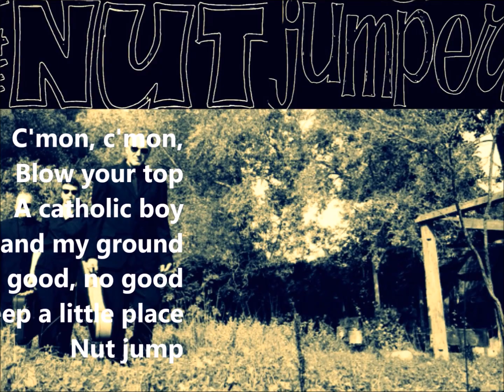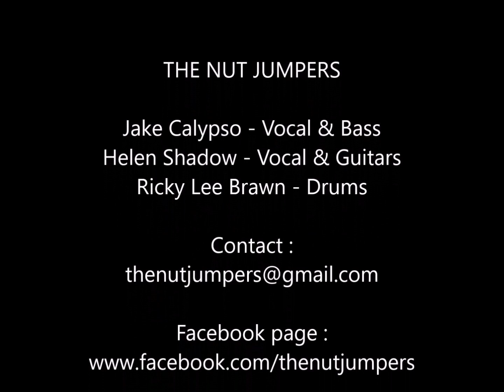The Nut Jumpers - Official Promotional Video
The Nut Jumpers

Promotional Video with 2 songs :
- No Good, No Good

The Band :
Helen Shadow, guitars & vocal
Jake Calypso, basse, upright bass, Harmonica & vocal
Ricky Lee Brawn, drums